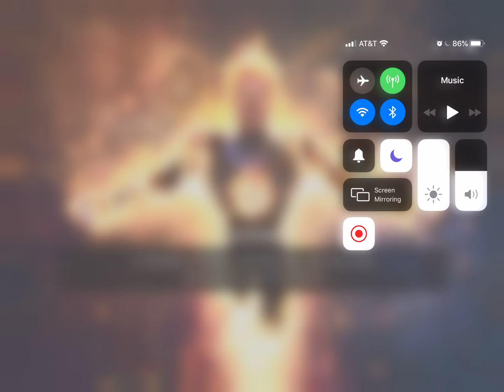Ultron's Assault: 2-1: Ultron Strikes (1/2)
First I thought my Wi-Fi bugged out, then I realized Kabam shut their servers down for emergency maintenance...in the middle of one of my recordings...something went wrong and it wasn't even on my end this time.  I haven't decided whether this is a good thing or not yet.  Ooh, and since my channel hits two years in about a week, consider this reboot my two year special...unless I get a better idea.